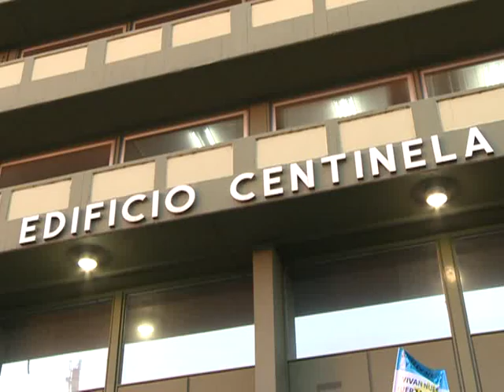Los gendarmes reclaman un piso salarial de 7 mil pesos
El grupo de gendarmes que encabeza una protesta en la puerta del edificio Centinela, decidió   continuar con el reclamo hasta que le aseguren un sueldo mínimo de siete mil pesos. "Estamos usufructuando el derecho a manifestarnos que nos da la democracia" aseguró uno de los efectivos presentes en el reclamo.